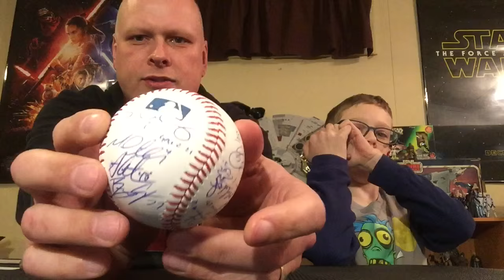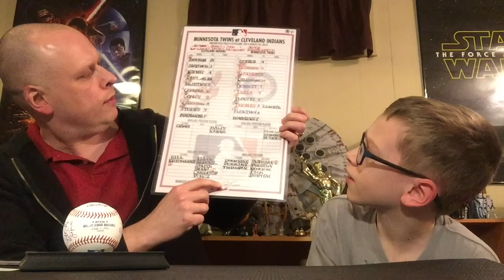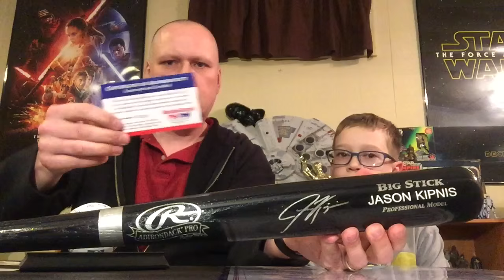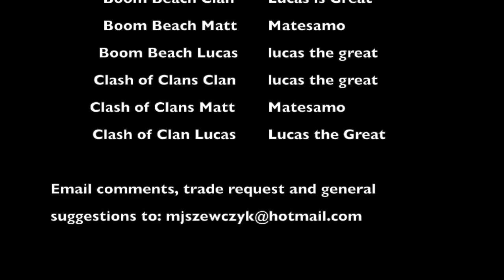My newest Cleveland Indians treasure - A Jason Kipnis autographed bat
It was like Christmas in March for Matt as he added a great piece to his Indians collection, this time featuring his favorite player Jason Kipnis. First he shows off two of his other favorite Indians mementos and then he reveals the beautiful piece of lumber that he will probably put under his pillow when he goes to sleep tonight. Seriously, if he could go back in time and take this bat to Senior Prom he probably would.